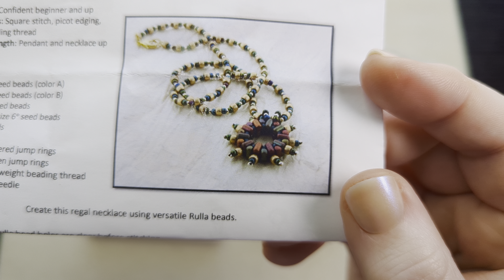Unboxing the Feb 2024 Curated Collections from Beads to Live By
Time to open up the February 2024 curated collections from Beads to Live By.  We get 2 colors each of 6/0, 8/0, 11/0, and 15/0 seed beads, and % different 2-hole bead shapes.  This month, we even got a beading pattern to use the rulla beads in the 2-hole bead subscription.

nboxing

Cassandra will have a tutorial for beaded beads using these beads tomorrow morning on the BTLB channel